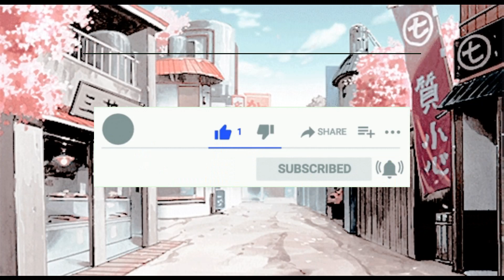Eida Is Over Powered In Boruto Manga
Characters like eida are over powered and could make or ruint he story. She has only been introduced so lets see what will hapenned next.